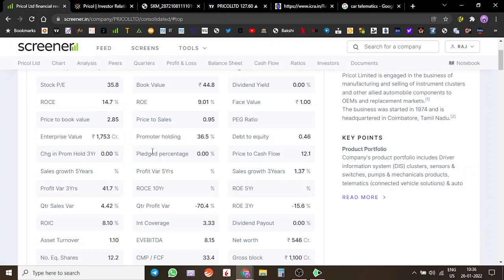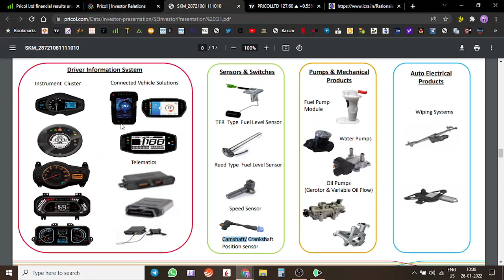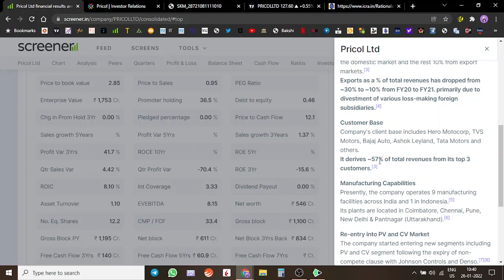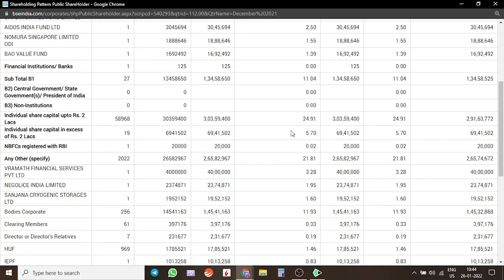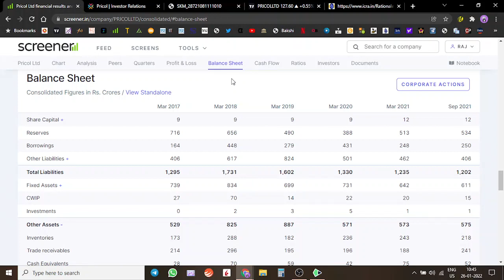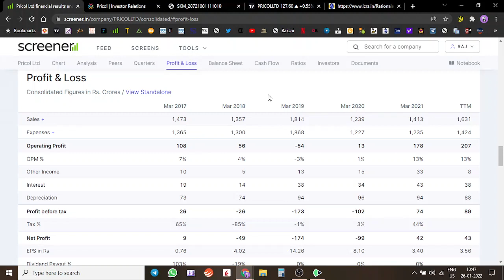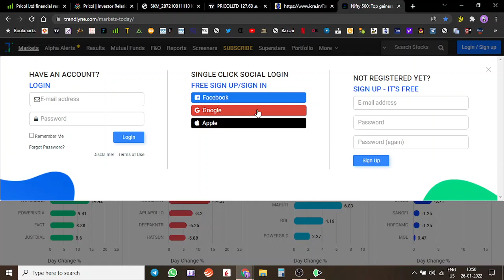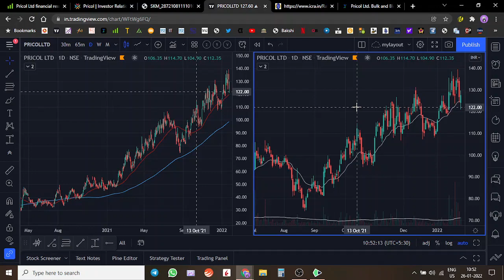Pricol Ltd video analysis